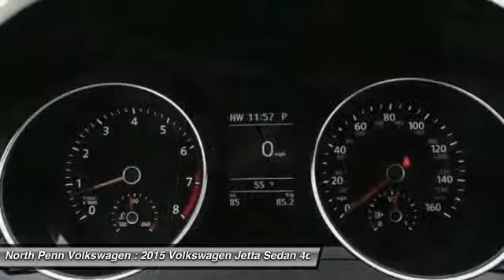2015 Volkswagen Jetta Sedan Colmar PA 15V1329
2015 Volkswagen Jetta Sedan  - $25700